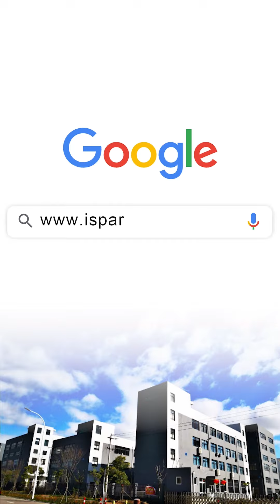lawnmowers Clutch Fits Ferris 23232 w/Bearing Upgrade & Replaceable Wire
Clutch Fits Ferris 23232 w/Bearing Upgrade & Replaceable Wire

Our factory produces all kinds of clutches, suitable for different models of lawnmowers, and can also be customized according to your needs. We can currently produce 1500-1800 pieces per day, some are welded by robots, and some are processed and assembled by manual masters to ensure 100% quality. All products purchased from our company have a three-year quality guarantee and damage replacement.
We also provide clutch-related product services and related accessories, a complete set of solutions to reduce costs for you.

ID: 1-1/8"
Height: 3"
Pulley Diameter: 6-1/8"
It uses a 5/8" width belt
Replaces Part Number: X0608, GT2.5-FE02, 526102, 5023232, 5022590, 255-113